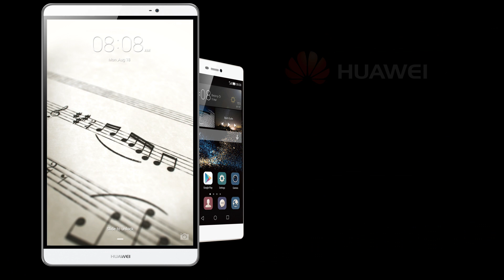Huawei 2017 CHOPIN billboard sponsorski